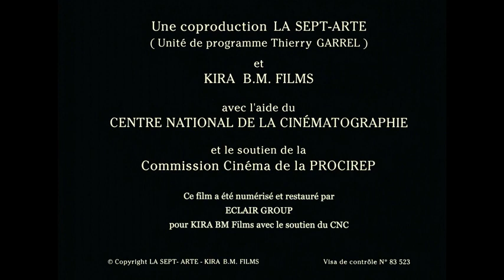By the Lake 1994 by Patrick Bokanowski